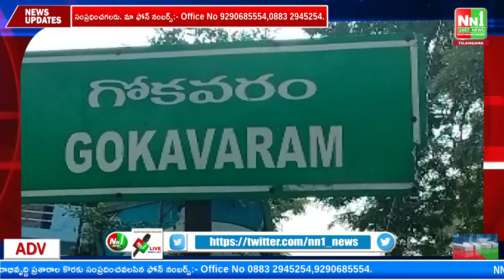గోకవరం : గడప గడపకు మన ప్రభుత్వం కార్యక్రమంలో జగ్గంపేట నియోజకవర్గం MLA జ్యోతుల చంటిబాబు.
"nn1news live"
"nn1news luve"
"nn1news"
"nn1news live"

NN1 NEWS#
NN1 News#
nn1news live#
nn1news breaking news today#
nn1news Breaking#
nn1news Youtube on live#
nn1news Sucribe#